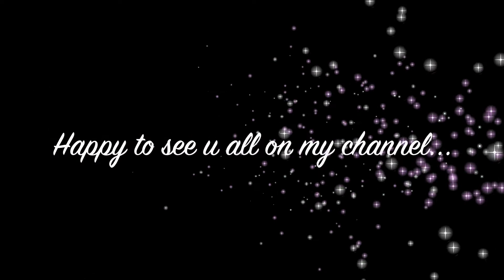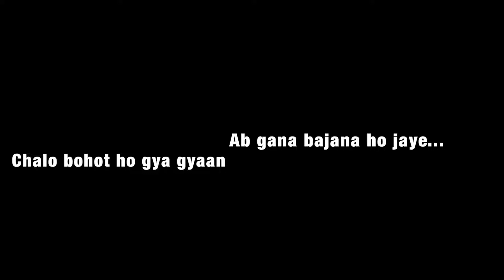Emptiness cover (easy guitar tutorial for low pitchers)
Hope u all vl love this. Click on bell icon to get notifications.

Below is the link for galliyan cover guitar tutorial by me.

Keep supporting luv u all 😉🙏